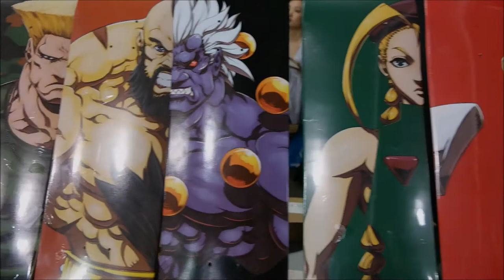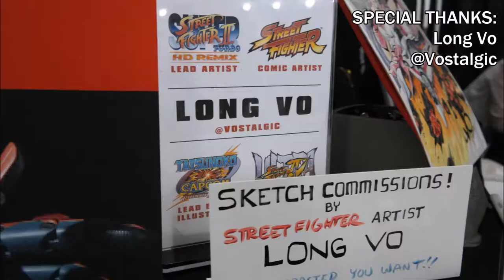Long Vo Sketch - Silicon Valley Comic Con SVCC 2017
(WATCH IN 1080P) This is a fast motion video of Long Vo sketching for a fan at Silicon Valley Comic Con.  Long is best known for his illustrations of Street Fighter characters in both video games and the comics.  (This video filmed and published with the consent of the artist)

Produced by A.J.

Kinetic Collections is a group of passionate enthusiasts within their respective cultures.  Some are sneaker connoisseurs, some are toy collectors, some are uniquely talented photographers, and some are saving our cities under the mask and cape.  Our mission is to discover these (hidden) talents and share with those who also have an interest in them.